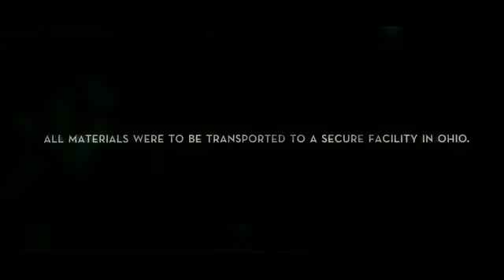Super 8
Storyline
In the summer of 1979, a group of friends in a small Ohio town witness a catastrophic train crash while making a super 8 movie and soon suspect that it was not an accident. Shortly after, unusual disappearances and inexplicable events begin to take place in town, and the local Deputy tries to uncover the truth - something more terrifying than any of them could have imagined.